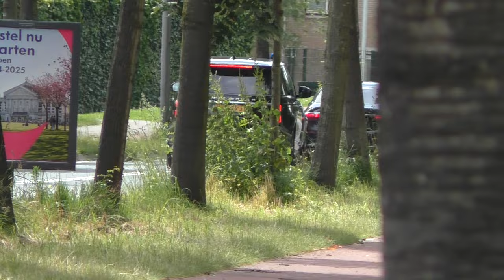IRAKLIA/HENDON-PROCES: UITSPRAAK! | Zwaarbeveiligde transporten Justitie en Politie met spoed!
- Meer informatie hieronder:
- Gisteren, 12 juni, hebben de verdachten in het Iraklia/Hendon-proces (moord Peter R. de Vries) hun vonnis te horen gekregen van de rechtbank. De straffen variëren van 28 tot 10 jaar, drie verdachten zijn volledig vrijgesproken.

- Beelden:
00:00 - Verkenningseenheid Bijzonder Ondersteuningsteam Justitie
00:16 - BOT - MB S680 + Audi A8 [Dienst Vervoer & Ondersteuning]
00:40 - Verkenningseenheid Bijzonder Ondersteuningsteam Justitie
01:01 - BOT - MB S680 + Range Rover Sentinel [Dienst Vervoer & Ondersteuning]
01:26 - DKDB - BMW 120i + 2x MB S500 + Audi A6 [Politie LX]
01:55 - BOT - Range Rover Sentinel + MB S680 [Dienst Vervoer & Ondersteuning]
02:36 - BOT - MB S680 + Audi A8 [Dienst Vervoer & Ondersteuning]
03:06 - BOT - MB S680 + Range Rover Sentinel [Dienst Vervoer & Ondersteuning]
03:06 - BOT - MB S680 + Range Rover Sentinel [Dienst Vervoer & Ondersteuning]
03:46 - Outro

- Overzichtsbeelden:
- Ja

- Datum opnames: Juni, 2024
- Plaats opnames: Amsterdam, NL

©112Ridderkerk 2024